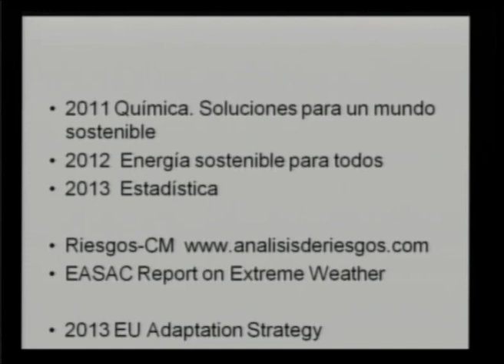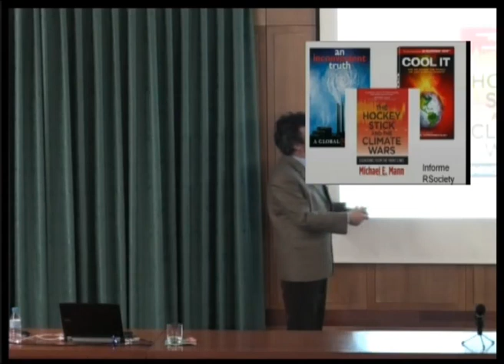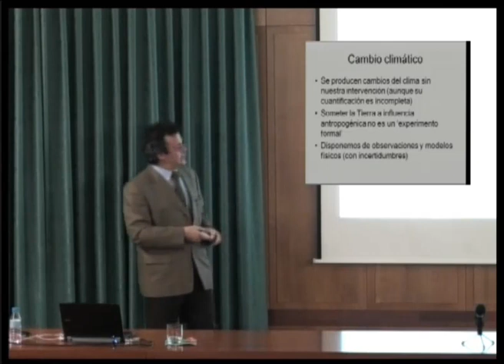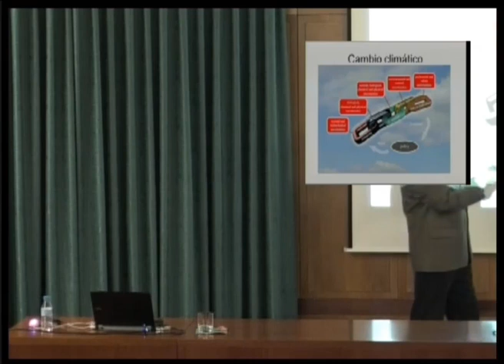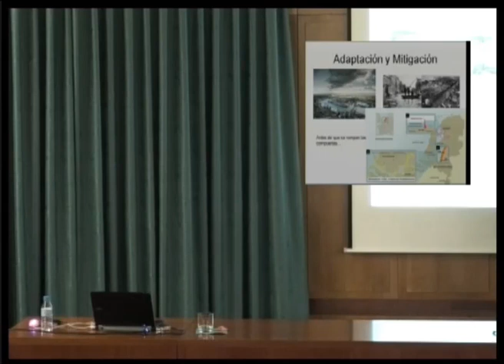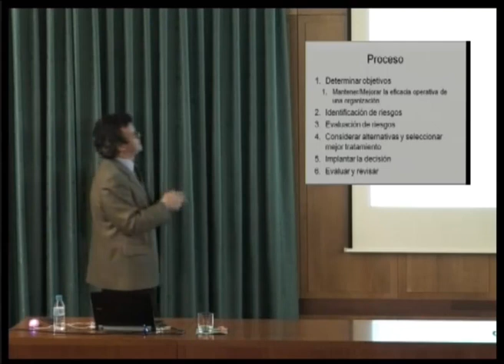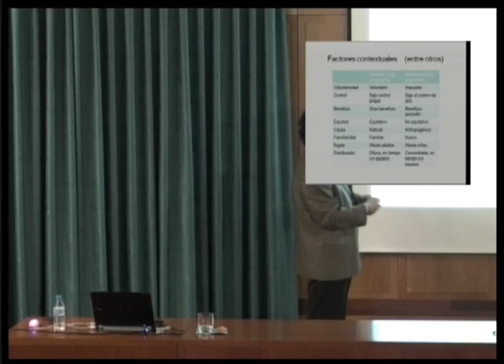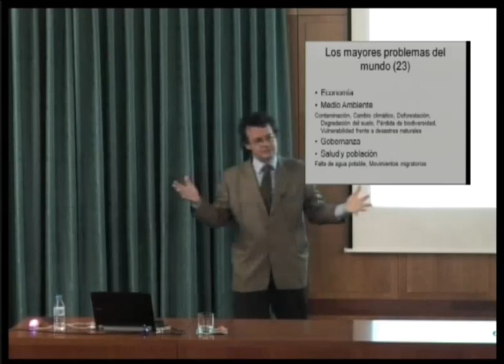Cambio climático, tiempo extremo, riesgos y decisiones....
David Ríos Insua, 3 de Mayo de 2012.